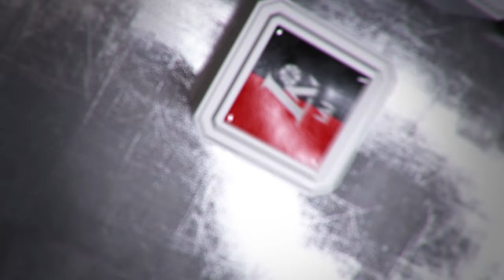D. Adomaitis: „Reikia visų kitų indėlio. Tiek puolime, tiek gynyboje.“